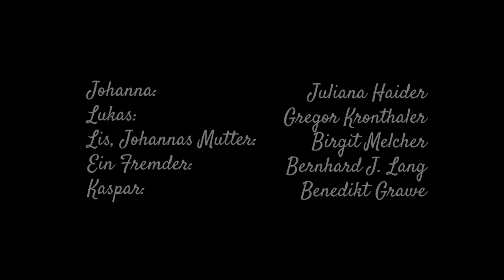Die Berchtl und der schwarze Fuchs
Volksstück von Benedikt Grawe

Inhalt
In der letzten Rauhnacht am 5. Jänner, zieht die Berchtl in dem Tiroler Bergdorf Alpbach von Haus zu Haus und kehrt mit ihrem Besen das Unglück des vergangenen Jahres hinaus, um Platz zu schaffen für das Glück im neuen Jahr. Doch in diesem Jahr bekommt sie es mit einem mächtigen Gegenspieler zu tun, dem das Wirken der Berchtl seit jeher ein Dorn im Auge war. Und so haben sie und ihr Verbündeter Lukas alle Hände voll zu tun und allerhand Abenteuer zu bestehen, um den Besen, der über Glück und Unglück der Menschen entscheidet, gegen die bösen Mächte zu verteidigen.

Team
Johanna: Juliana Haider
Lukas: Gregor Kronthaler
Lis, Johannas Mutter: Birgit Melcher
Ein Fremder: Bernhard J. Lang
Kaspar: Benedikt Grawe
Erzähler: Ludwig Dornauer

Regie & Ausstattung: Norbert Mladek
Dramaturgie: Uschi Oberleiter
Licht- und Tontechnik: Benjamin Mayr

Trailer: Amir Kaufmann